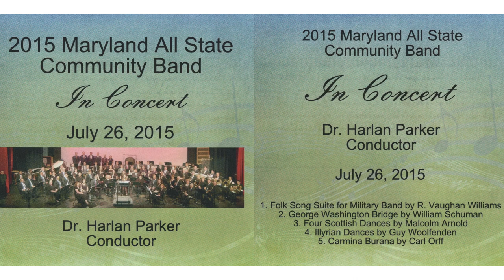Four Scottish Dances- Malcolm Arnold / Trans. John Paynter (MASCB 2015)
Four Scottish Dances - Malcolm Arnold (1957) / Trans. John Paynter (1978)
00:00 i. Pesante
02:16 ii. Vivace
04:34 iii. Allegretto
08:02 iv. Con brio
Maryland All-State Community Band
Conductor: Dr. Harlan Parker, Peabody Conservatory
Performed July 26, 2015
Centennial High School, Ellicott City, MD, USA

The Maryland All-State Community Band is an auditioned group composed of members of community-bands across Maryland, selected each year to participate in a clinic and performance under the baton of Dr. Harlan Parke r of Peabody Conservatory.

Full Concert
- Folk Song Suite for Military Band - R. Vaughan Williams (1924)
 i. March, Seventeen Come Sunday
 ii. Intermezzo, My Bonny Boy
 iii. March, Folk Songs from Somerset
- George Washington Bridge - William Schuman (1950)
 i. Pesante
 ii. Vivace
 iii. Allegretto
 iv. Con brio
- Illyrian Dances - Guy Woolfenden (1986)
 i. Rondeau
 ii. Aubade
 iii. Gigue
- Carmina Burana - Carl Orff (1937) / Arr. John Krance (1967)
 i. O Fortuna, velut Luna / O Fortune, variable as the moon
 ii. Fortune plango vulnera / I lament Fortune’s blows
 iii. Ecce Gratum / Behold the spring
 iv. Tanz - Uf dem anger / Dance - On the lawn
 v. Floret silva / The noble forest
 vi. Were diu werlt alle min / Were the world all mine
 vii. Amor volat undique / The God of Love flies everywhere
 viii. Ego sum abbas / I am the Abbot
 ix. In taberna quando sumus / When we are in the tavern
 x. In trutina / I am suspended between love and chastity
 xi. Dulcissime / Sweetest boy
 xii. Ave formosissima / Hail to the most beautiful
 xiii. O Fortuna, Imperatrix Mundi / O Fortune, Empress of the World